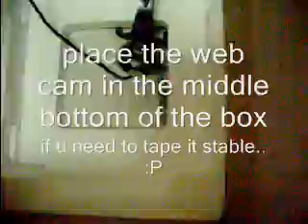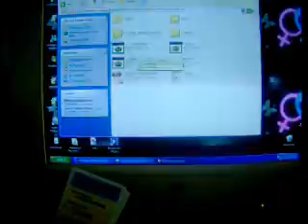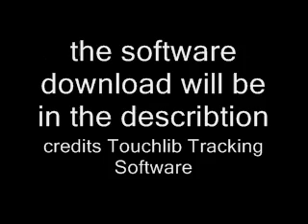home made touch pad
download software